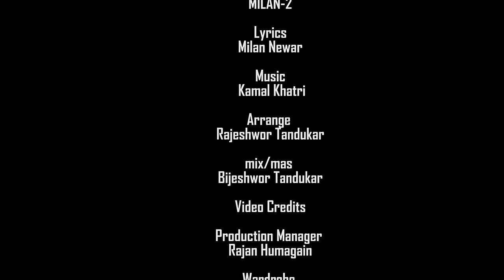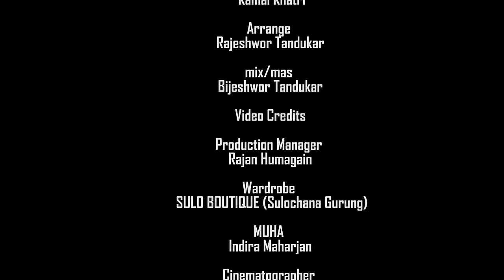Man Resham || Milan Newar || Kamal Khatri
Audio Credits

Album: MILAN-2
Lyrics: Milan Newar
Arrange : Rajeshwor Tandukar
mix/mas : Bijeshwor Tandukar

Video Credits

Production Manager : Rajan Humagain
Wardrobe :  SULO BOUTIQUE (Sulochana Gurung)
MUHA : Indira Maharjan
Cinematographer : Hari Humagain
Editor : Bikash Dahal
Director : Rajesh Puma Rai

Suman Chhetri

DeviThan Music is authorized to upload this video. Using this video on other channels without prior permission will be strictly prohibited. Embedding is allowed. यस च्यानलमा रहेको कुनै पनि भिडियोलाई (Download) गरि अन्य कुनै पनि च्यानलमा (Re-upload) गरेमा नेपाल प्रतिलिपि अधिकार ऐन २०५९ बमोजिम कडा भन्दा कडा कारबाही गरिने छ